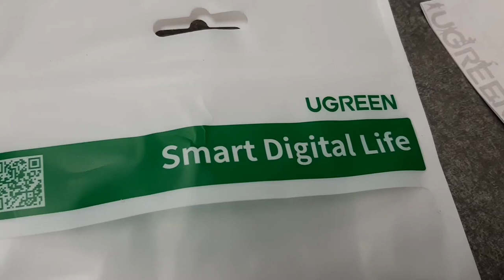Unboxing Packade Ugreen Smart Digital Life